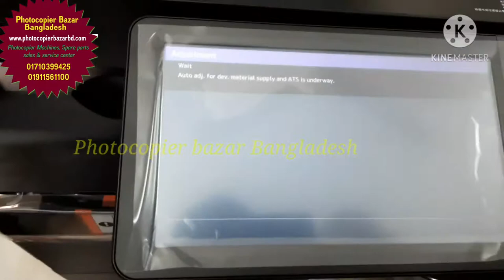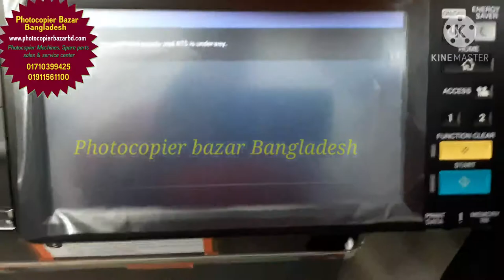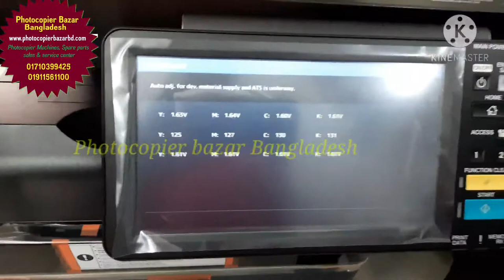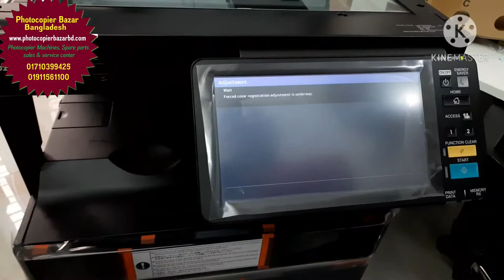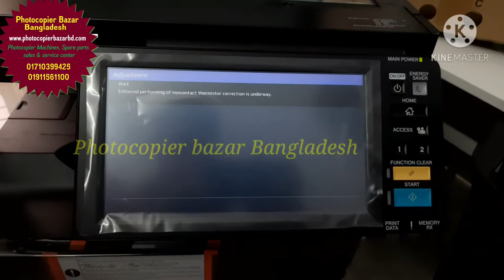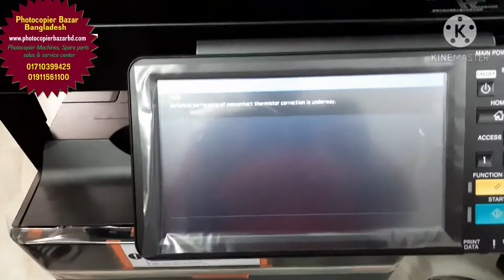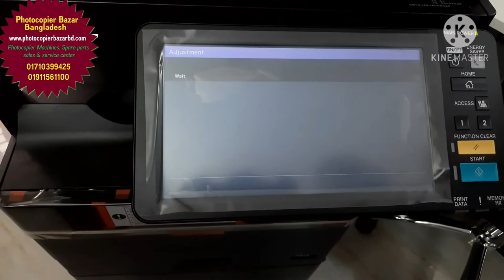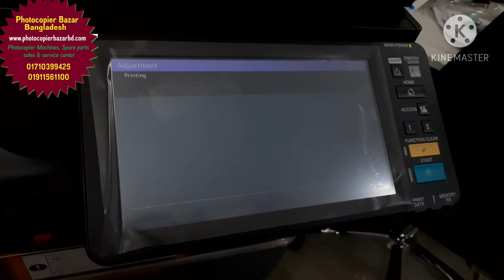Toshiba e-studio 2010AC installation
Toshiba_e-studio_3115_AC_Installation
Toshiba e-studio 2010AC,211AC Call For Service CD40
Call for Services & Supply: 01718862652 / 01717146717
Toshiba e-studio 2010AC Toner, Spare Parts Sales & Service

Our Toshiba Digital Photocopier Machines Services Model

Toshiba e-STUDIO 2006/2303A/2303AM/2803A/2523A/2523AD/2323AM/2007/2306/2505F/2505H/2507/2802AF/2802AM
/2809A/2008A/205L/205SE/206L/
/506/507/2051C/2551C/3055CSE/3555CSE/4555CSE/2000AC/2500AC/2505AC/3005AC/3505AC/4505AC/5005AC/2010AC/2510A

Music copyright©
inshot